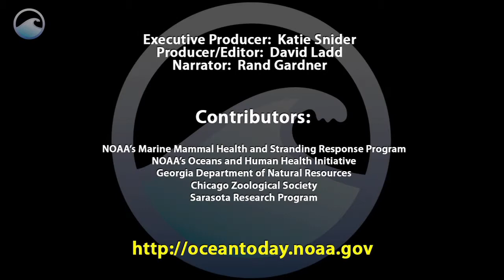Dolphins at the Doctor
Dolphins have a lot in common with humans. They breathe air, give birth to live young, and they also live in social groups. And some dolphins share a rather unique experience with humans; they go to the doctor.

Well, actually, the doctors make a house call to them. When marine scientists come across a group of sick or dead dolphins, they need to find out why, so they can better protect them.

Visitors can select from 150+ videos on topics ranging from deep-­‐sea exploration, marine species, and restoration projects to hurricanes, oceans and human health, and climate science and research. These videos are a free resource and are available on our website at oceantoday.noaa.gov.